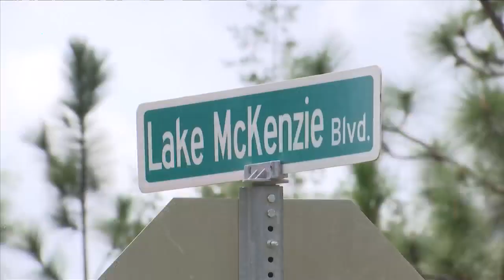14-year-old killed in Hit-and-Run in Calhoun County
14-year-old killed in Hit-and-Run in Calhoun County